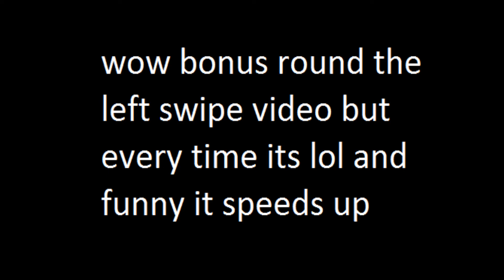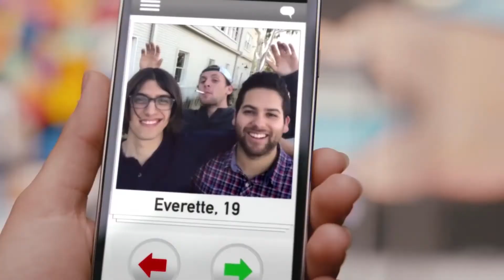ready for the day everytime it ends swipe it left plays but it speed everytime it lol or relatible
i only have this title for views that is the legitimate only reason also is you are just watching this video because its recommended i personally recommend you to check out my other videos